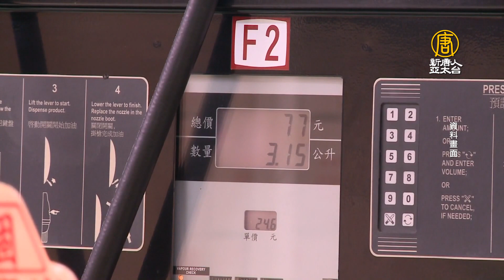哈薩克動盪 利比亞停產 國際油價 天然氣價格續漲